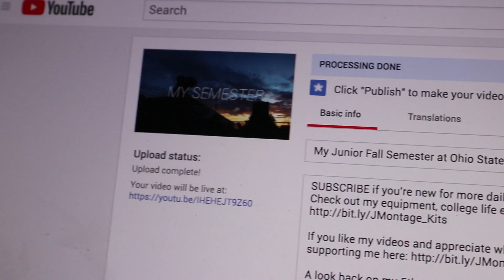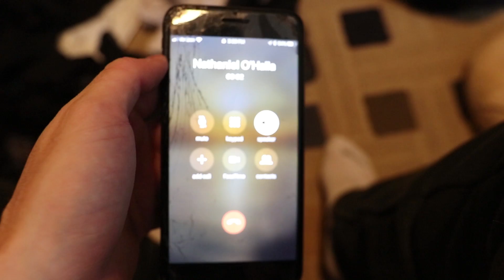Everything's Changed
If you like my videos and appreciate what I do, please consider supporting me

I finally get my blackfip down and we go to a dope jungle gym/ropes course place called Play CLE. Also we watch the cavs lose :(

Special thanks to THE FAM
- Ben Roberts
- Lucas Hileman
- Ceren Korkmaz
- Geoff Close